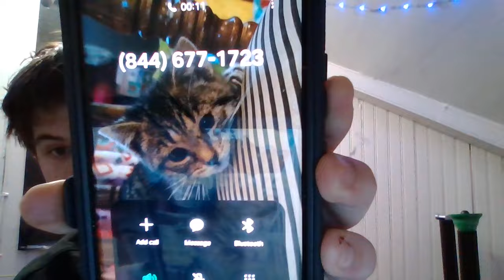angry scammers don't like me knowing where they're from 2-6-24